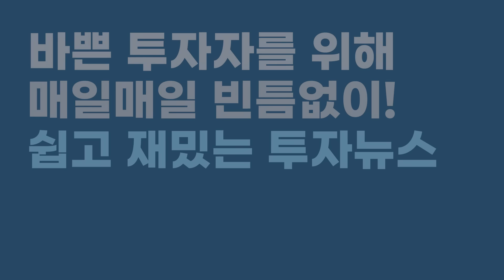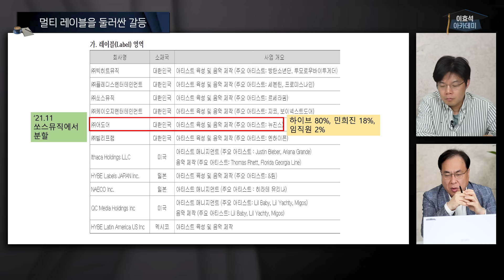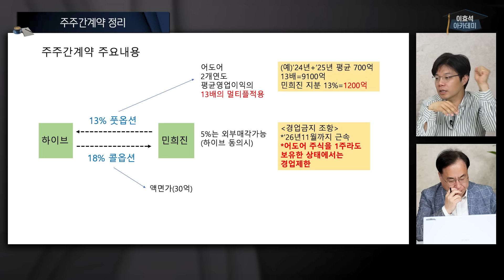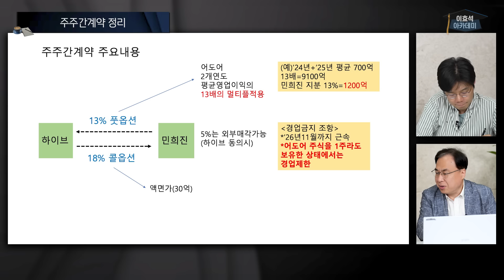방금 하이브랑 통화하고 왔습니다. 제일 쉽게 설명해드립니다 | MTN 기업&경영 센터장 김수헌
📢네프콘을 구독하면 슈퍼패스 투자 강의를 언제든 볼 수 있어요!

00:00 하이라이트
00:33 오늘의 인터뷰 소개
02:58 하이브-민희진 법적 공방
07:17 배임을 둘러싼 하이브의 주장
08:50 멀티 레이블을 둘러싼 갈등
14:29 주주간계약 정리
21:18 경업금지 조항을 둘러싼 입장 차이